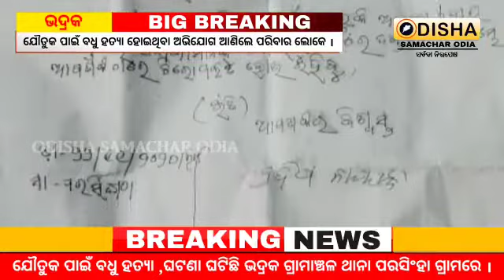Dowry Murder Case in Bhadrak | ଯୌତୁକ ପାଇଁ ପୁଣି ବଧୂ ହତ୍ୟା